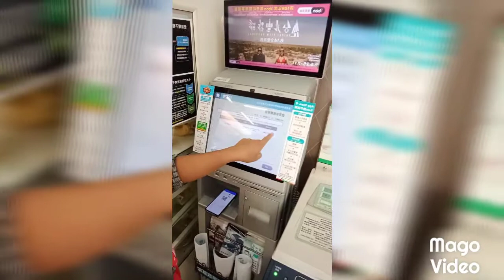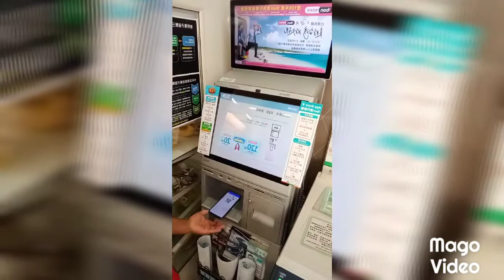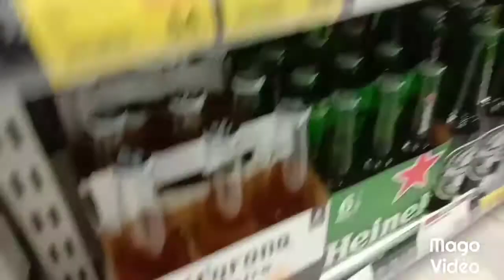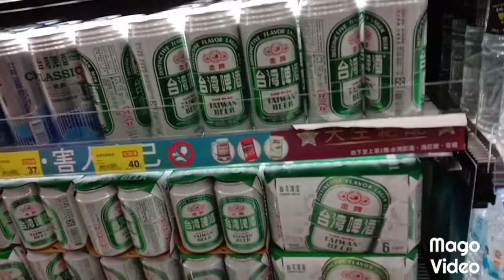PAANO MAGPADALA NG PERA SA PINAS GAMIT ANG EMQ APPS TRU 711(with BHE LINA)